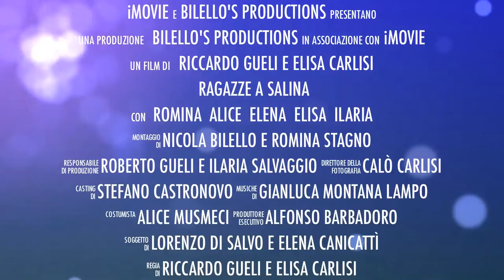Salina 2011 Trailer 2 - 5 belle ragazze